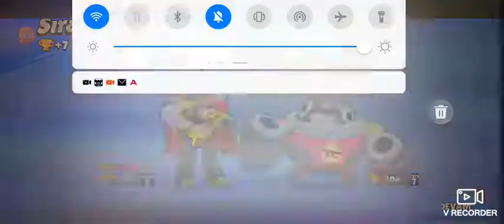Kupamı çoğaltıyorum. BRAWL STARS